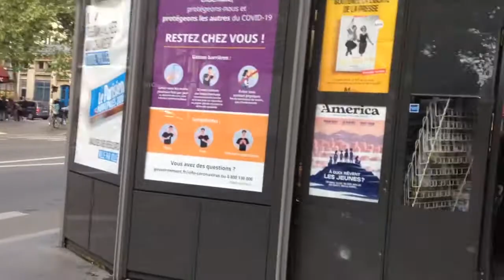La Porte Saint-Denis , le Boulevard Sébastopol , et la rue Saint-Denis à Paris .